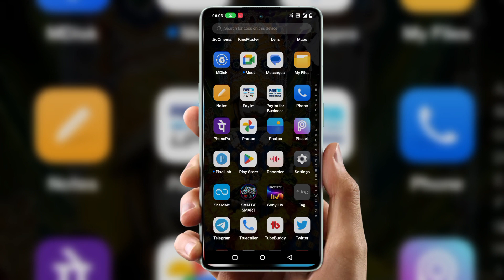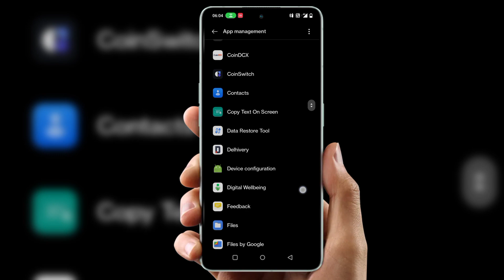switch to instagram lite problem | this version of instagram is no longer instagram problem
Cover Topic :-

switch to instagram lite problem
instagram login
instagram lite
this version of instagram is no longer
instagram problem
cara agar instagram lite ada efe..
instagram login problem
instagram download nahi ho raha hai
instagram error
instagram tidak bisa dibuka
switch to instagram
switch to instagram lite
beralih ke instagram lite
cara mengatasi instagram error
cara mengatasi instagram tidak..
how to fix switch to instagram lite
instagram lite par mention back...
instagram not open problem
instagram not support my phone